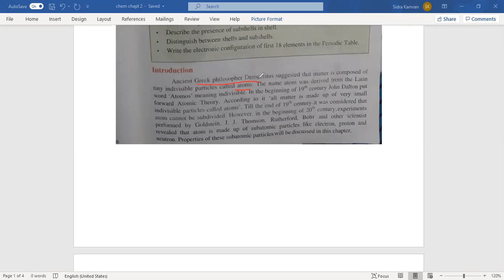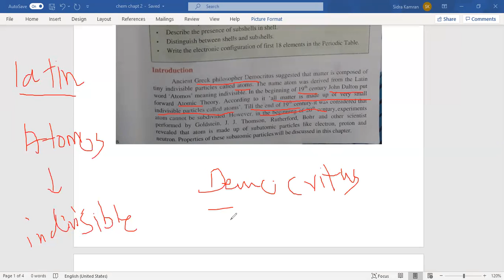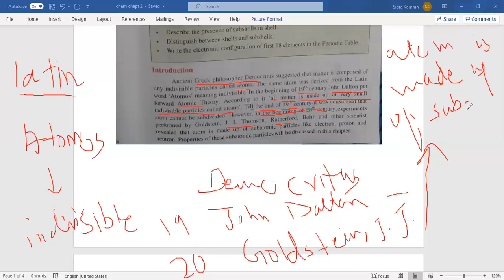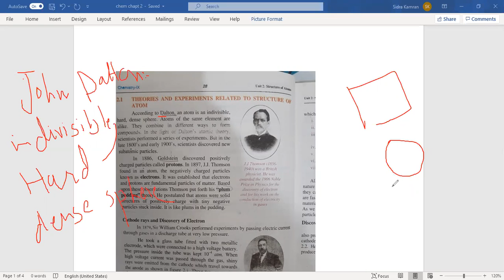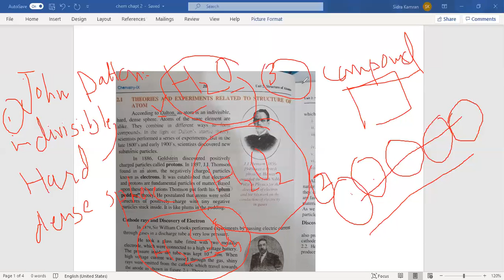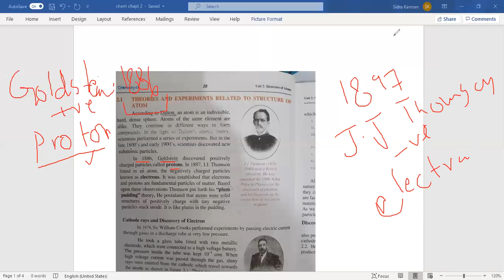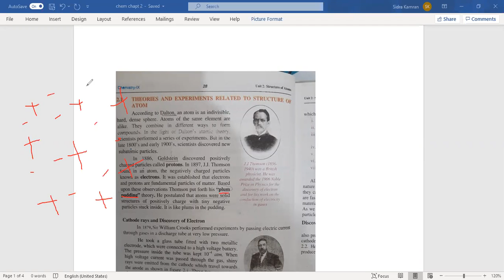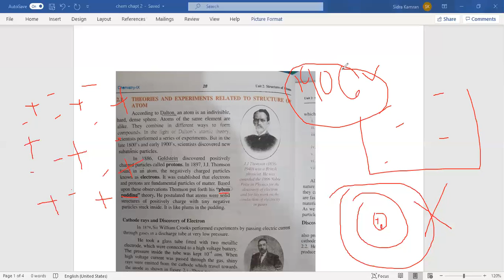Structure of atom